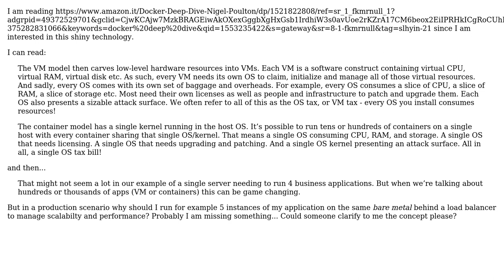OS tax in dockerized production environment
With thanks & praise to God, and with thanks to the many people who have made this project possible! You are responsible for your own actions.